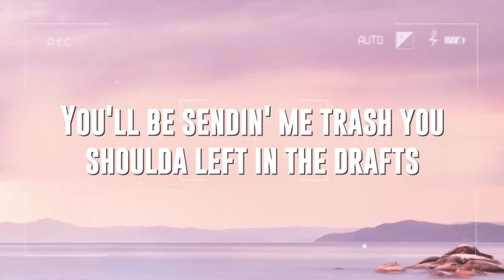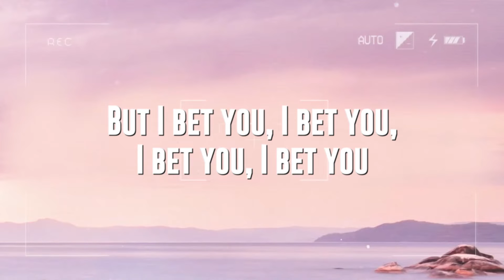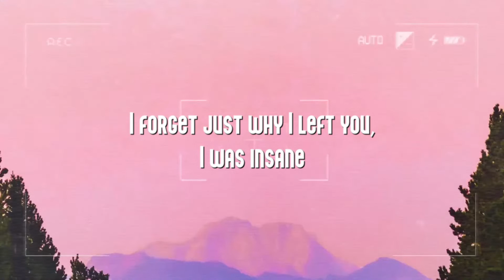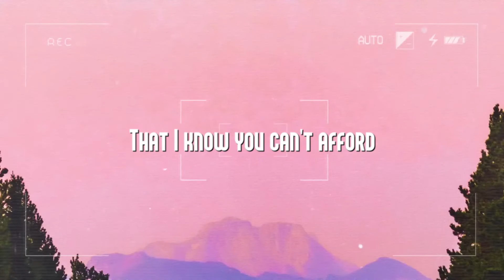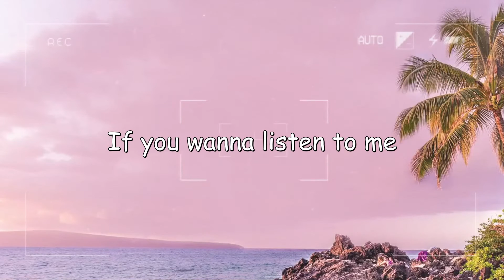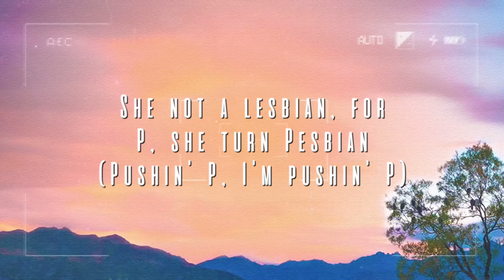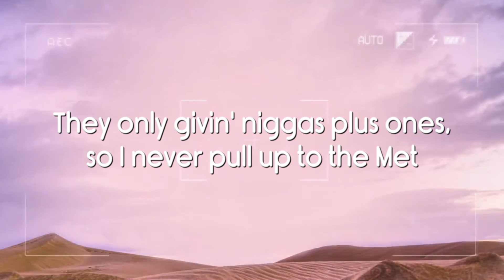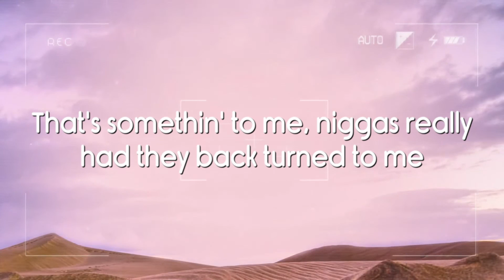Telepath - Conan Gray {Lyrics Video} 🍂